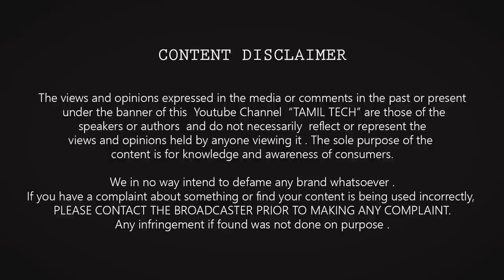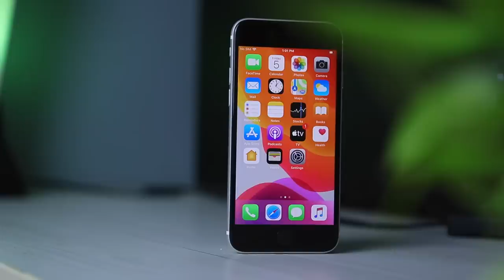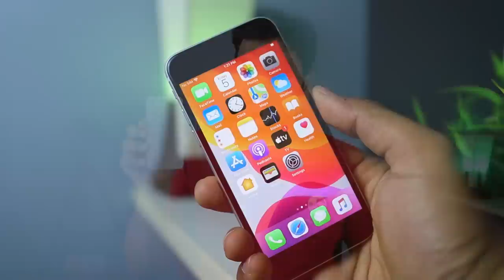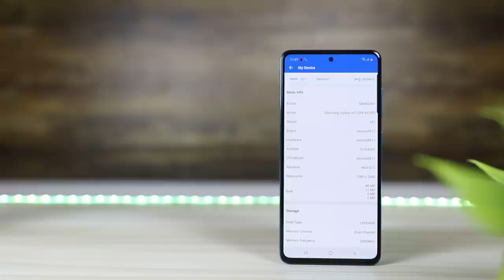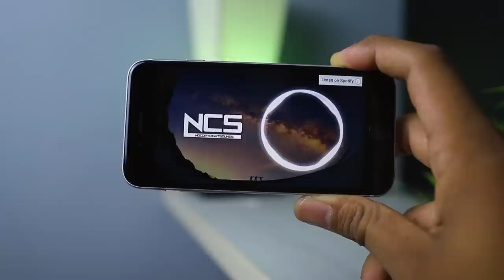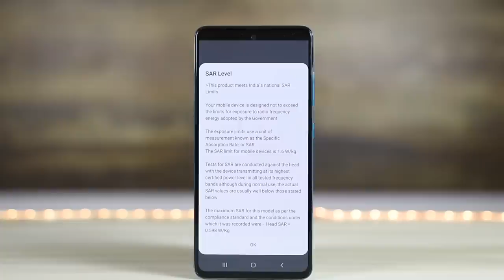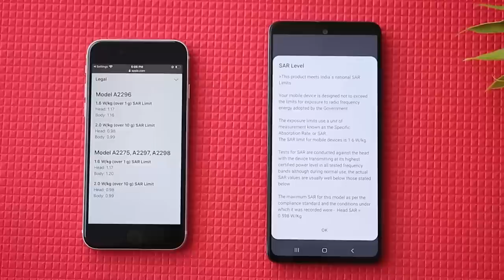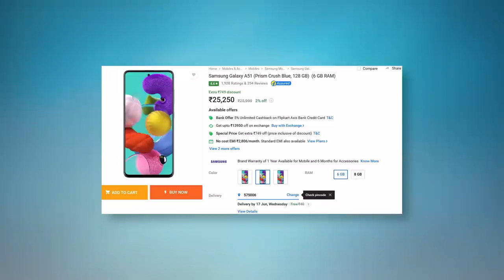iPhone SE (2020) vs Samsung Galaxy A51 : நான் அப்படியே ஷாக் ஆயிட்டேன் !!! 😲😲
Apple iPhone SE 2020 vs Samsung Galaxy A51 Compared side by side , Design , Spec , Performance , Camera , SAR and more in Tamil Tech

Samsung Galaxy A51